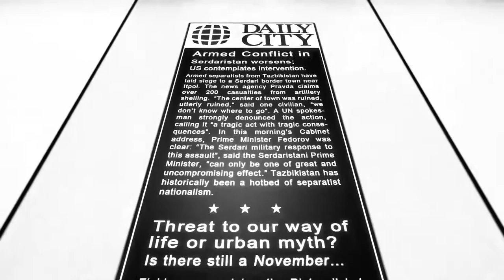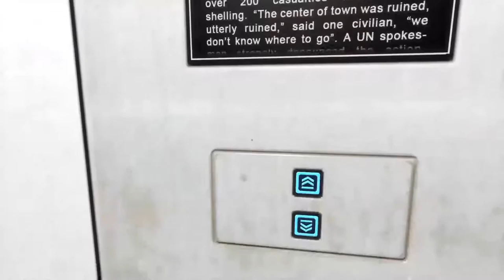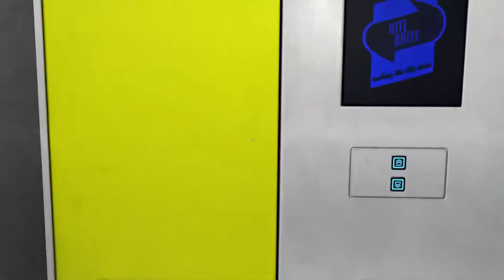Mirror's Edge Full Playthrough part 7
I don't think the makers of this game understand that if you get hit by something when travelling at high speed on top of  a speeding train YOU ARE SUPPOSE TO DIE!